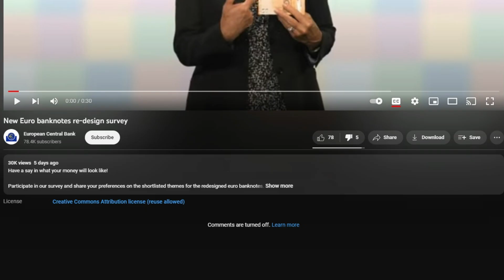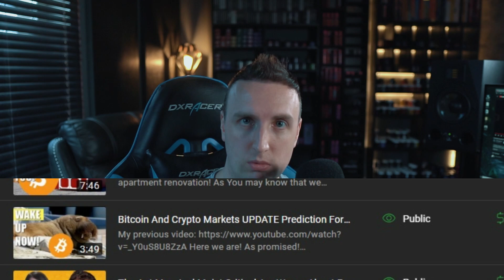EMERGENCY! Bitcoin bull market predictions of 2022-2025 PART 3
We are here again! Bitcoin predictions must be made!

Welcome to Part 3 of our groundbreaking series on Bitcoin's bull market predictions for the years 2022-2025! In this episode, we dive deep into the latest insights, trends, and expert opinions surrounding the future of Bitcoin. Brace yourself for some exciting revelations that may shape the crypto landscape for years to come.

Join our team of renowned cryptocurrency analysts as they explore the potential scenarios that could unfold in the Bitcoin market. We'll provide you with an in-depth analysis of the factors driving the bull market and offer valuable predictions that can help inform your investment decisions.

This series is a must-watch for anyone interested in Bitcoin, cryptocurrency, and blockchain technology. Whether you're a trader, investor, or simply curious about the future of finance, this video will provide you with the knowledge and tools necessary to navigate the exciting world of Bitcoin.

Together, let's uncover the untapped potential of Bitcoin and prepare for the challenges and opportunities that lie ahead!

WRITTEN BY CHAT GPT FOR SEO!